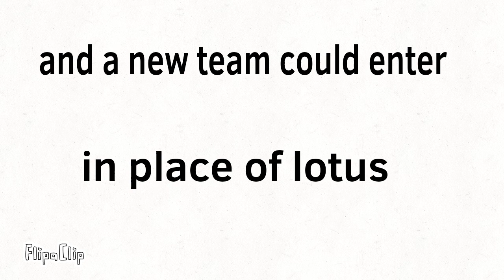FX Racer news